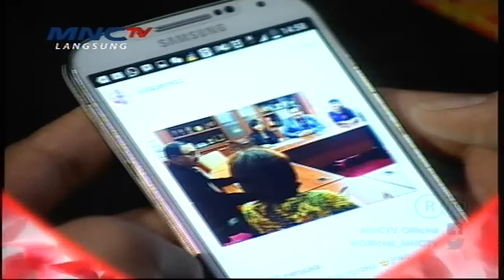Kontestan KDI Kepoin Hubungan Juju Mumu - Ada Apa Dengan Juju Mumu? (18/5)